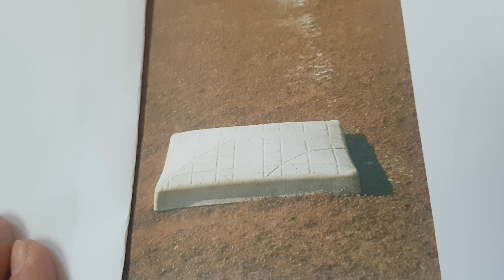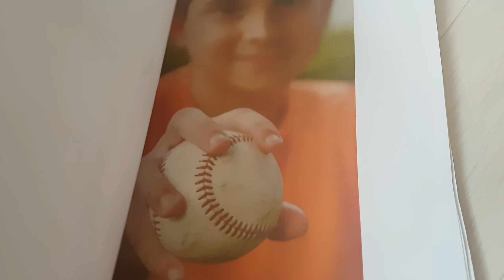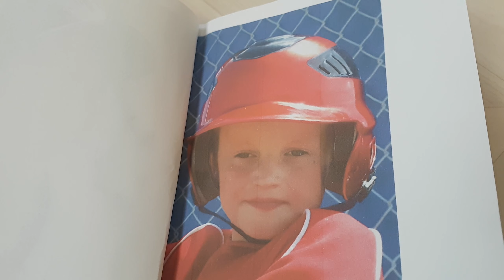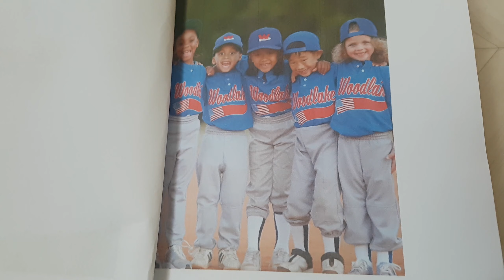스토리)The baseball game